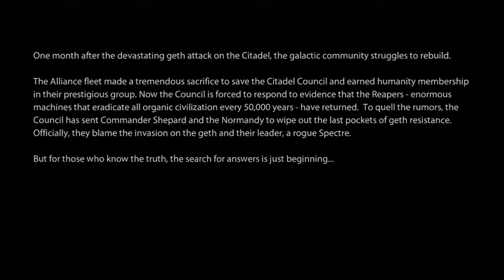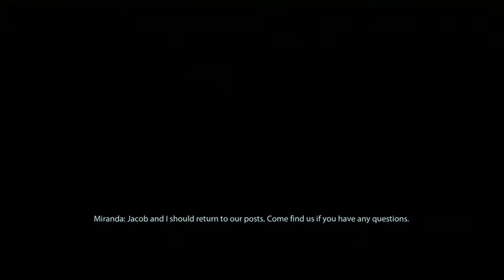Mass Effect 2 FEMALE SHEPARD PART 1 Xbox 360 Playthrough NO COMMENTARY